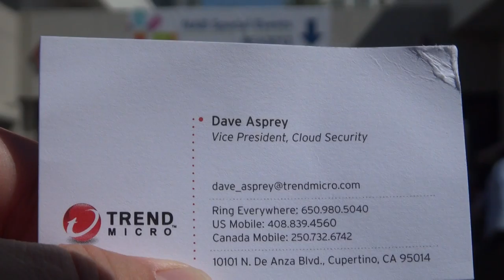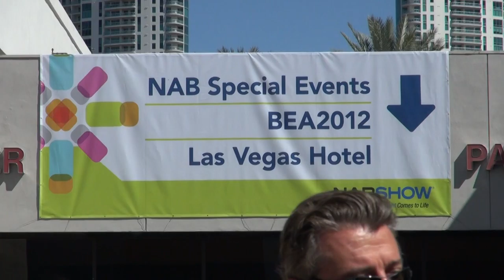BREAKING ALL THE RULES